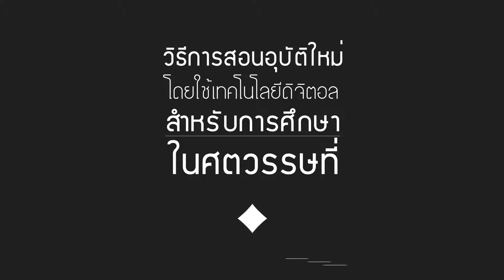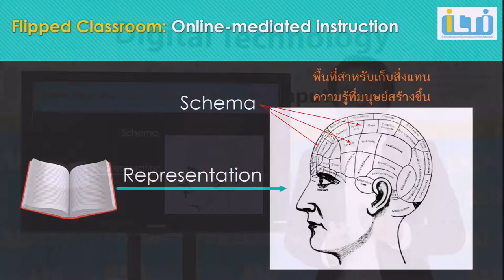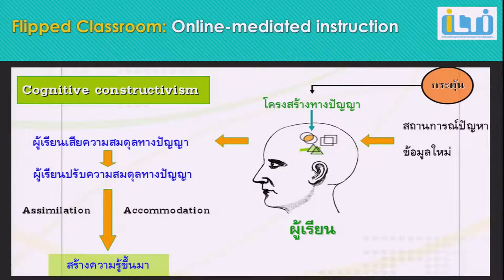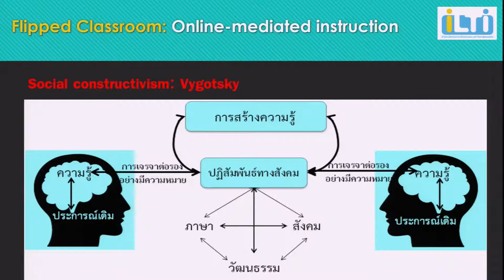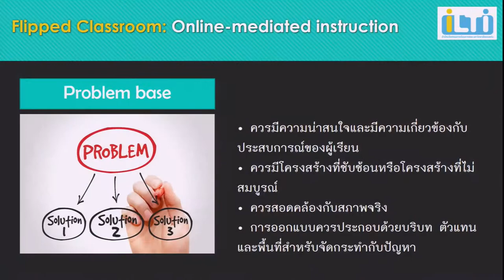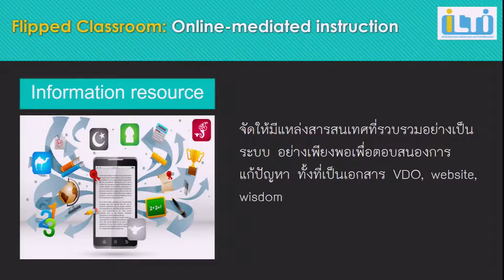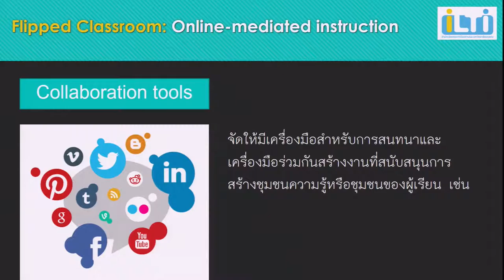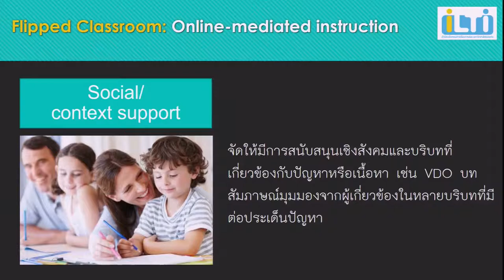วิธีการออกแบบชั้นเรียน Online Learning ในชั้นเรียนแบบกลับด้าน (Flipped Classroom)